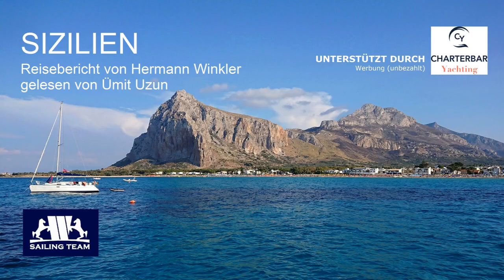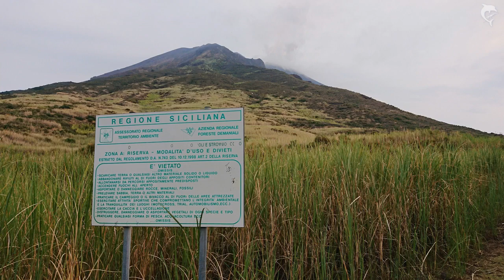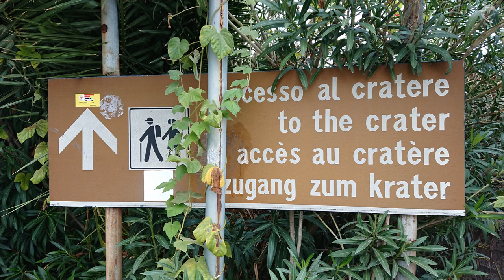"Sizilien & Äolische Inseln" Reisebericht - Segeln in Sizilien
SEGELN IN SIZILIEN - REISEBERICHT (2020)

Segeln in Sizilien und zu den Äolischen Inseln (auch: Liparische Inseln) bietet dem Besucher eine Vielfalt an Eindrücken. Die größte Insel des Mittelmeers blickt auf eine bewegte Geschichte zurück. Kultur, Architektur und Kulinarik erzählen von den verschiedenen Eroberern und Herrschern dieses mediterranen Paradieses. Zudem hat der Vulkanismus hier - wegen der Lage der Inseln an der Grenze zweier Kontinentalplatten - eindrucksvolle Landschaften erschaffen. Begleiten Sie Hermann Winkler auf seinem Törn!
HINWEIS: Diese Lesung wurde ursprünglich als Podcast ohne Bilder konzipiert. Im vorliegenden Video zeigen wir zusätzlich Fotos von diesem Törn - allerdings ohne direkten Zusammenhang zum Text. Falls Sie dies irritieren sollte, empfehlen wir Ihnen die Lesung rein akustisch zu genießen!

DER AUTOR:

Hermann Winkler ist passionierter Segler und Autor. finden Sie sämtliche Reiseberichte und Artikel über seine Segeltörns auf der ganzen Welt sowie seine aktuellen Törns zum Mitsegeln. Weitere Lesungen seiner Berichte finden Sie hier auf seinem Kanal W-SAILINGTEAM.

DER SPRECHER:

Ümit Uzun, der Geschäftsführer der Yachtcharteragentur CHARTERBAR Yachting ist mit dem Autor bereits seit vielen Jahren bekannt. Von der Idee einige Revierberichte in einem Audio Podcast zu vertonen, waren beide gleichermaßen begeistert. Dieses Video gibt die gesamte Podcast Folge über den Törnbericht "Sizilien" wieder – untermalt mit originalem Fotomaterial. Und hier finden Sie den Podcast von CHARTERBAR Yachting mit weiteren Folgen rund um das Thema Yachtcharter und Meer

ORIGINALBERICHT SIZILIEN MIT FOTOS:
AUTOR: Hermann J. Winkler
MP4: erstellt mit AquaSoft SpotOn